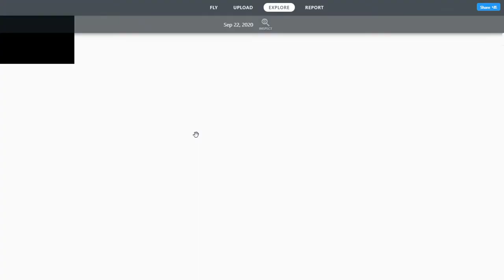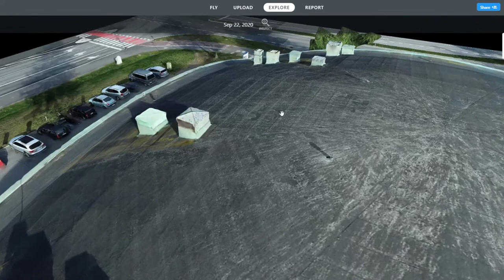DJI Phantom 4 RTK testausta 22.9.2020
P4 RTK + D-RTK 2 GNSS. Kartoitus: DJI Mission Planner suoraan ohjaimesta. Tarkkuus noin 2cm / pikseli. Lentokorkeus 50m. Kuvia noin 250.  Lentoaika 10 min. Map ja 3d view / Point Cloud by DroneDeploy.